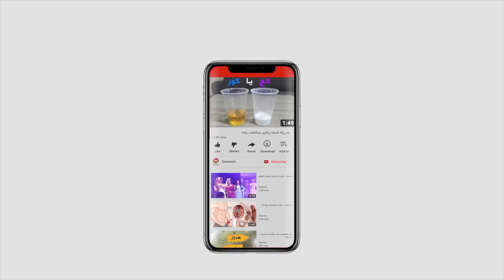وەزارەتى شارەوانى روونکردنەوە لەسەر خوێندنەوەى پێوەرى ئاوى ماڵان دەدات